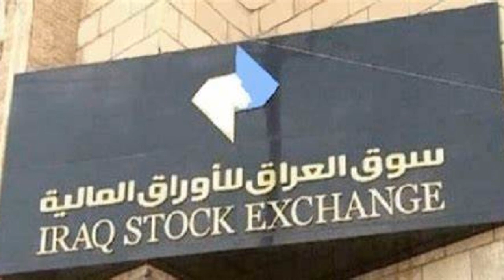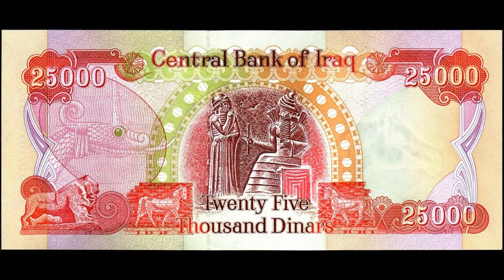Speech in Baghdad UN Rep Pushing for International Investment - SPECIAL REPORT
Speech in Baghdad UN Rep Pushing for International Investments - Jeanine Hennis-Plasschaert | Sixth Baghdad International Dialogue
eCourse
Asset Protection for Foreign Currency Investors